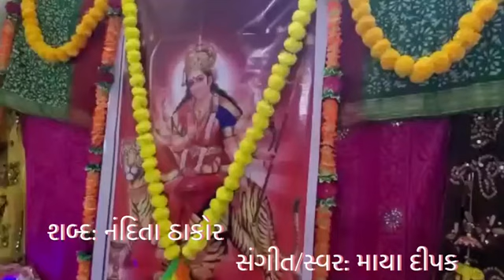સૈયર મોરી આસોના|ગરબો|Sung& Composed By Maya Deepak|Poet: Nandita Thakor|Tabla:Jignesh|mayadeepak22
સ્વર:સ્વરાંકન: માયા દીપક
રચના:નંદિતા ઠાકોર
તબલા: જિજ્ઞેશ રાવ
Editing..
Preet Patel( Krishna photo)
Sung & Composed By Mayadeepak

Tabla:Jignesh Rao
 lyrics:Nandita Thakor
Do not copy for Professional recording without permission..
About me
Professional Singer & Composer
Maya Deepak...
Started learning Hindustani Classical vocal at an early age of
8 years. Topped in the merit list in Gujarat in
"B. Ed in Music" in 1985.
Honored & Awarded with the prestigeous "Gujarat Gaurav Puraskar" in Light Classical vocal by Gujarat Govt. in 2011.
Awarded with "Sanskar Garima Award" by Gujarat Samachar U.K.
Performed at Royal Albert Hall ( U.K. ) Sai Bhajan Sandhya Along with Shri Anup Jhalota.
Performed at the British Parliament on the occassion of Diwali celebration by Hindu Forum of Britain.
Honored & Awarded at the British parliament with "Asian voice political & public life award" (U.K. ) in 2013 for the contribution in Indian Art & Culture for last 30 years.
Got privilege to be a part of documentary on The Legendary Lata Mangeshkar - The Nightingale of India, on B.B.C world service radio, presented by Yasmin Alibhai Brown - ' Jyoti Kalash Chhalke sung by Maya Deepak is included in The Documentary  !
Awarded by MP Keith Vaaz - leicester ( U.K ) for "Service to Music Industry".
Awarded with "NRI Setu Ratna Award" 2018, by Global Gujarati Federation for Contribution in Gujarati Music, Globally...
Awarded by Governor of Gujarat,  Resp.Shri Kohliji in 2019, with "Sanskar Bharati Award" for Service to Gujarati Music.

સૈયર મોરી આસોનાં અજવાળાં ઊતર્યાં
સૈયર મોરી આંગણિયે અજવાળાં ઊતર્યાં
જો ને મારી અંબા આવ્યાનાં અણસાર રે..
        આસોનાં અજવાળાં ઊતર્યાં..
સૈયર મોરી ગરબા કોરાવો રુડી ભાતનાં
સૈયર માંહે દીવડા પ્રગટાવો રુની વાટના
સોહે આજ નોખો ધરણીનો શણગાર રે..
     આસોનાં અજવાળાં ઊતર્યાં...
સૈયર મોરી નવલખ તારાનાં તેજે શોભતાં
સૈયર આજ માડીનાં રુપ એવાં ઓપતાં
હાં રે થાશે પાવન આખો ય અવતાર રે..
      આસોનાં અજવાળાં ઊતર્યાં...
સૈયર મોરી ઢોલી તેડાવો ગામગામથી
સૈયર મોરી ગરબો માંડો ગણપત નામથી
જોજો પછી જગદંબા કેરો ઠમકાર રે..
              અજવાળાં આસોનાં ઊતર્યાં..
સૈયર મોરી નવ નવ રાતલડી રમશું રંગમાં
સૈયર મોરી અંબા ને બહુચરના સંગમાં
હાં રે થાશે ગરબાનો કેવો ઘમકાર રે..
      આસોનાં અજવાળાં ઊતર્યાં...

        - નંદિતા 💃🏻